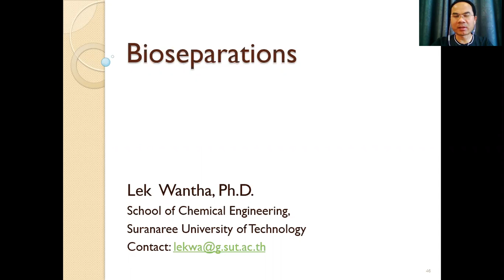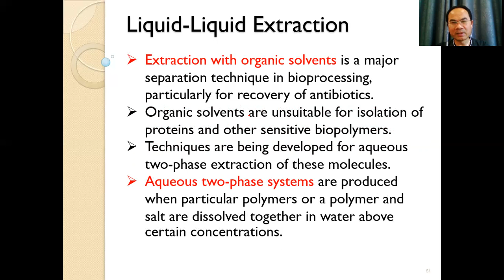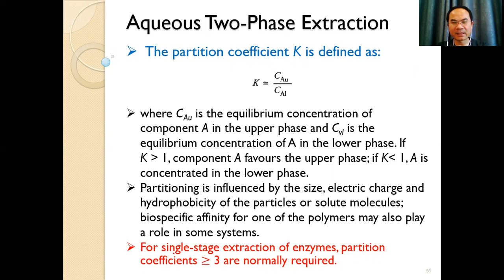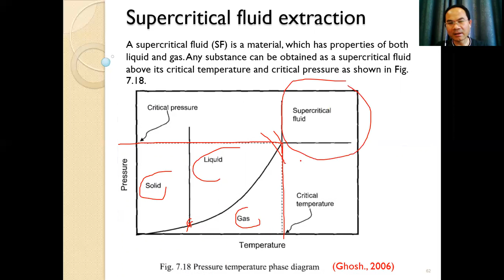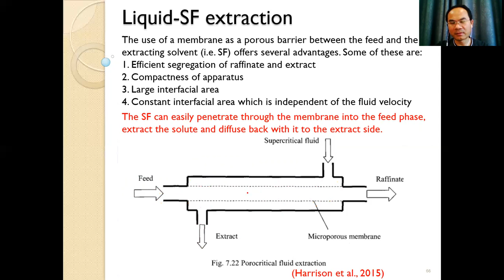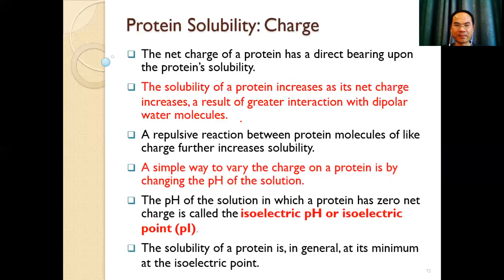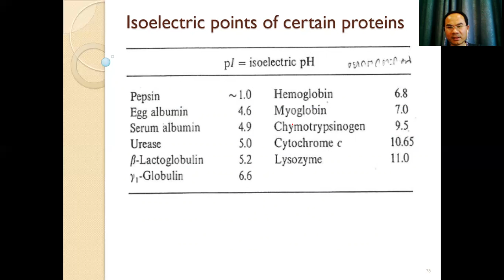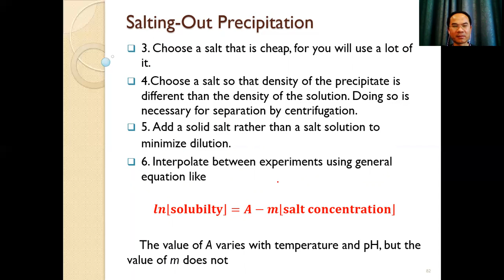Part 3 Workshop Bioseparation Extraction Precipitation